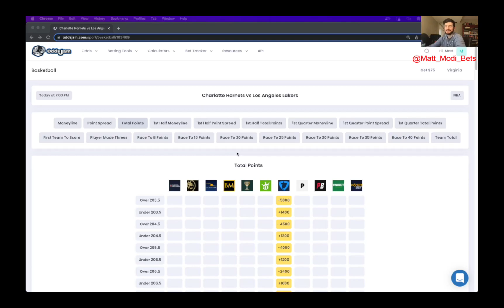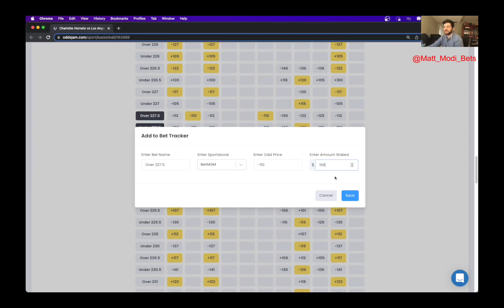NBA | Bet of the Day | 1/28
Sign up for the best sportsbook bonus in your state

Matt gives his NBA bet of the day using BetMGM Sportsbook.

Sign up for Caesars sportsbook for a $1,001 bet match available in (IA, NJ, AZ, CO, IN, LA, NY)

Matt's picks and predictions for this NBA game is on the Los Angeles Lakers and Charlotte Hornets game. He finds sharp money and a Positive EV bet on the total over 227.5 on BetMGM Sportsbook and DraftKings Sportsbook. Both Bookmaker and the OddsJam Perfect Line have this total priced at 228.5, with OddsJam having more juice towards the over at that number.

Sign up for BetRivers sportsbook for a $250 match available in (IA, IL, PA, NJ, AZ, IN, CT, NY)

Sign up for BetMGM sportsbook for a $1,000 risk free bet available in (IA, WY, NJ, PA, AZ, CO, IN, LA, DC, MI)

Sign up for PointsBet sportsbook for a $500 risk free bet and $1500 PointsBetting risk free bet available in (IA, IL, NJ, CO, IN)

Sign up for Unibet sportsbook for a $250 risk free bet available in (IA, IN, NJ, PA)

Sign up for FanDuel sportsbook $1,000 risk free bet (IA, IL, NJ, AZ, CO, IN, CT, LA, TN, NY)